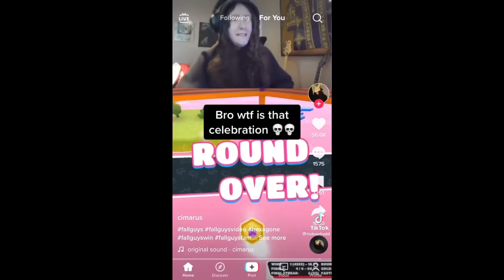1 Elimination = 1 DISCARD (FIFA x Fall Guys)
1 Elimination = 1 DISCARD (FIFA x Fall Guys)

letting fall guys decide my champs team... OH DEAR